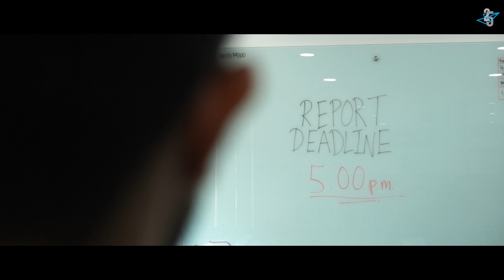Tidbit Thursday! Get far in your career.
Eager to take your career in the right step? We’ve got you covered. On this episode of Tidbit Thursday, teamGRADUAN brings you habits you should have to get you far in your career!

Tune in next week for more tips!